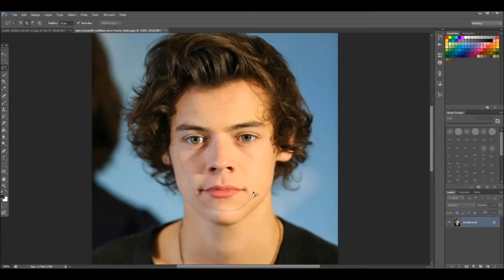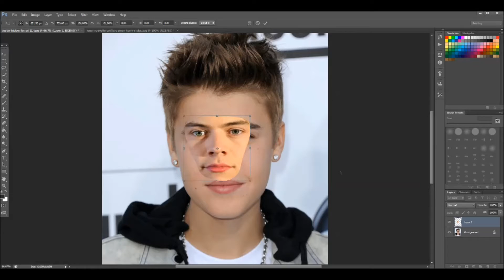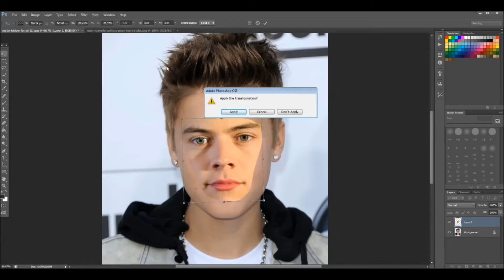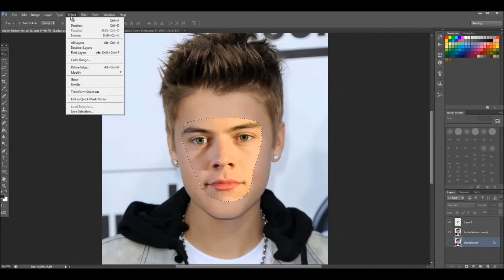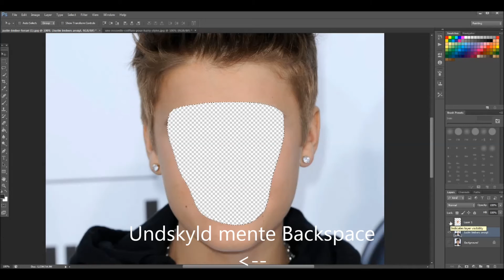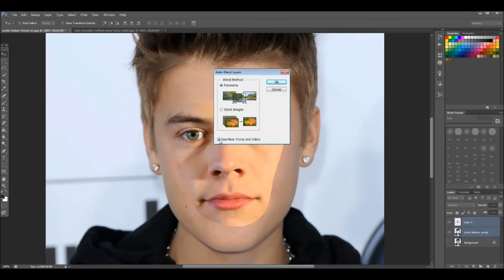Photoshop CS6 - Hvordan man skifter ansigt.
Her er en lille tutorial om hvordan du skifter ansigt så du fx kan lave dig selv om til Hvilken som helst Håber i kan bruge det til noget..